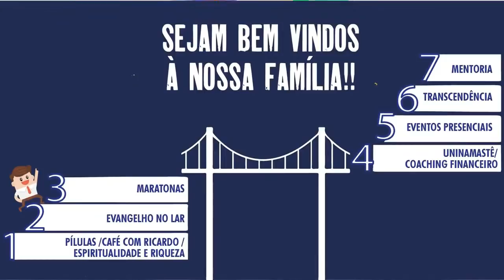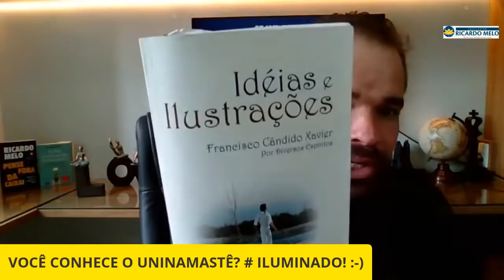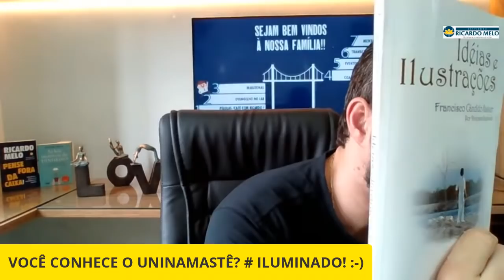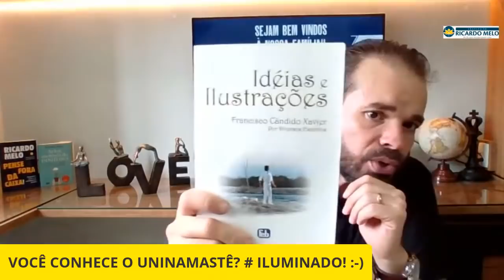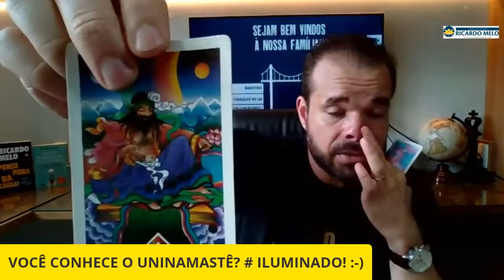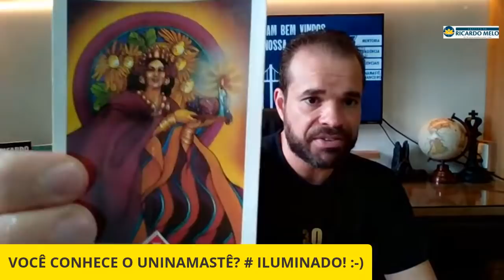Estudo no Lar com Ricardo Melo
WEB RÁDIO NAMASTÊ - Conheça e divulgue!!  😊👏

Namastê 🙏🏻🧘🏻‍♂️❤️
*Atendimento Fraterno email⬇️⬇️